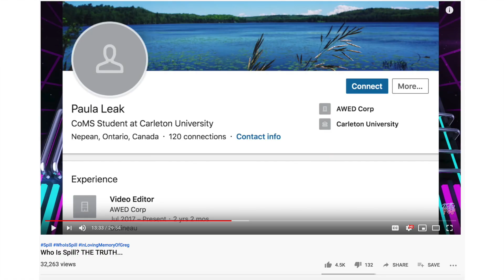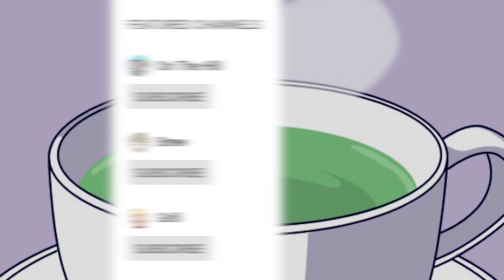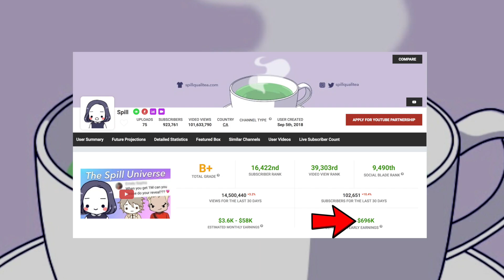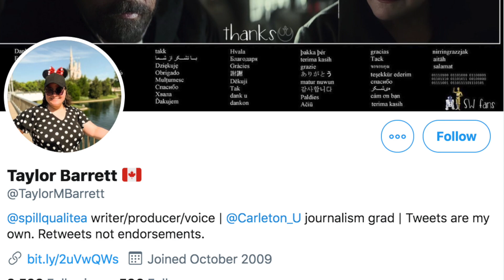PETTY PAIGE EXPOSES SPILL’S FULL NAME?!